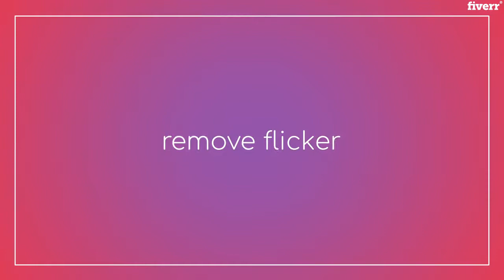Remove light flicker and rolling bars from your videos - Best Video Editing service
Link to this gig:
Remove light flicker and rolling bars from your videos Special discount
Hi, welcome to my Gig here on Fiverr.
I can remove or reduce visible flicker found in footage usually seen as a flicker/strobing effect on your screen.
The flickeris causedby the fact that the lightsstrobe at the line frequency of the electrical power. If the frame rate of the videocapture is close to that frequency (but not the same), then the effect becomes very noticeable and can potentially ruin perfectly good footage.
Regardless of the source, any form of flicker can seriously degrade the visual quality of footage. However, thanks to the most advanced flicker reduction algorithms in the industry, I can offer a way to clean up flickering clips improving video quality while preserving the beauty, detail and clarity of the original footage. In many cases rescuing clips that would otherwise be unusable.
Also, please don't be put off my gig (as i only have a couple of 5
 ratings here on Fiverr) this is a new venture for me, but i am a solid, reliable professional with 8+ years working in the industry working for many top clients/agencies in the UK.

Corporate Videos